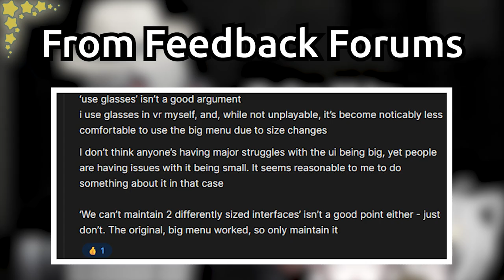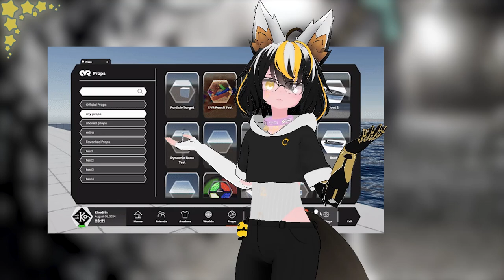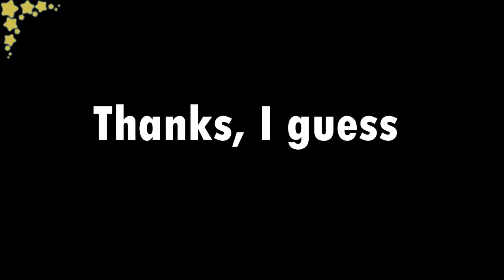ChilloutVR new UI is... Something?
Bro really put a Hexagon inside a Rectangle...

Dinosuar Costume ➤